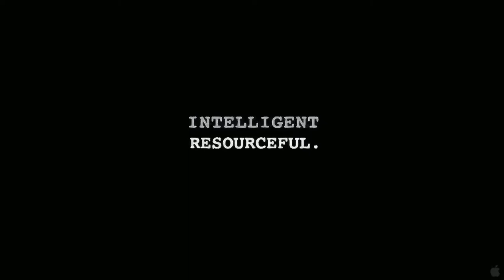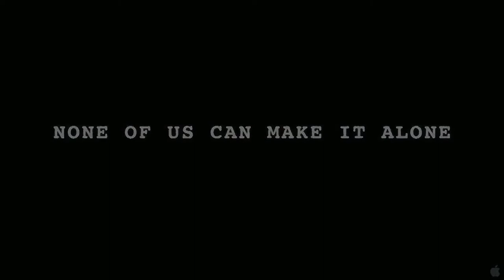Otter 501 Documentary Film Trailer